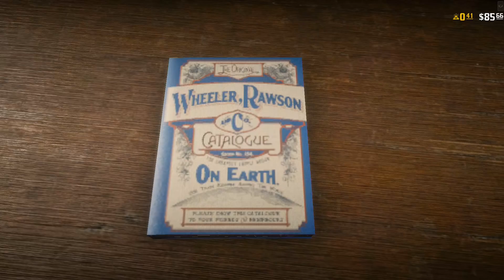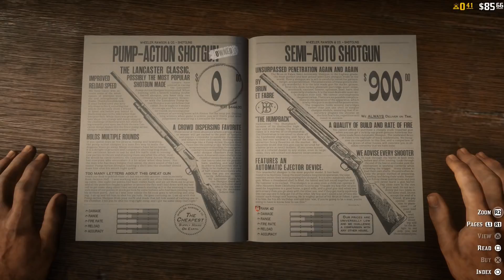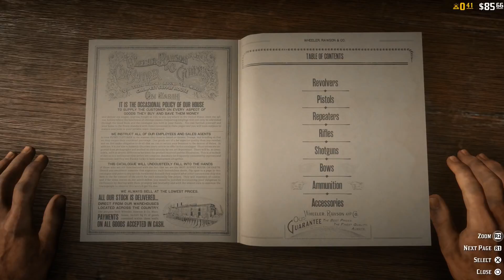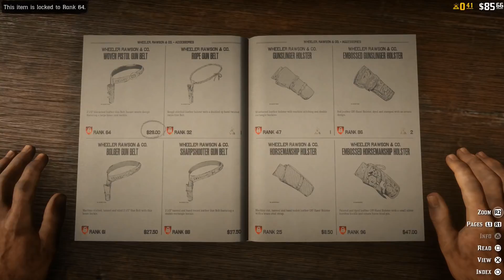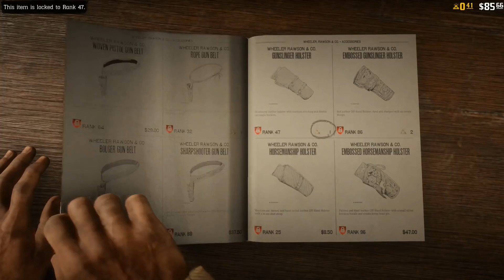All Weapons and Accessories - Red Dead Redemption 2 Online